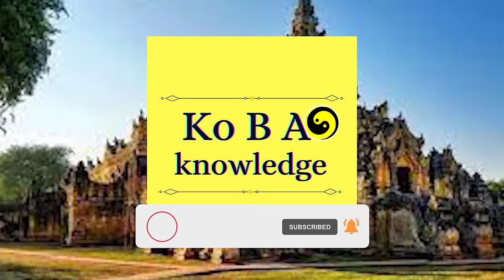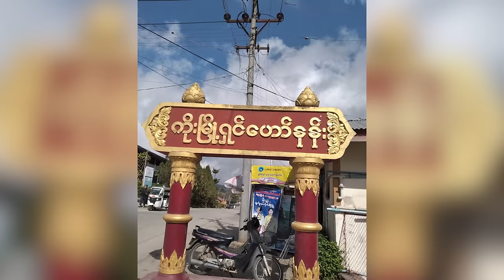ကိုးမြို့ရှင်သည်သစ္စာအဓိဌာန်ပြုကာဦးခေါင်းကို ကိုယ်တိုင်ဖြတ်ပေးခဲ့ပြီး.....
သို့ /ကျောင်းတော်ကြီး (ရေး/ဆို - De)